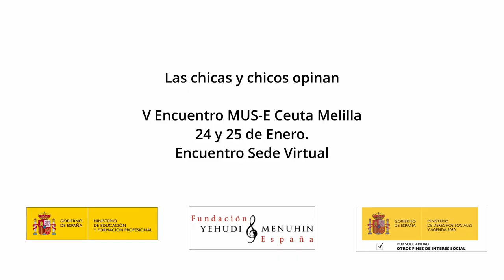Opinan las niñas y los niños. V Encuentro Ceuta Melilla Enero Encuentro sede virtual